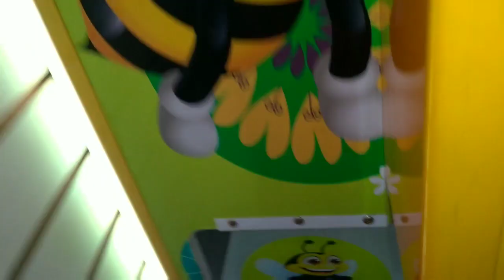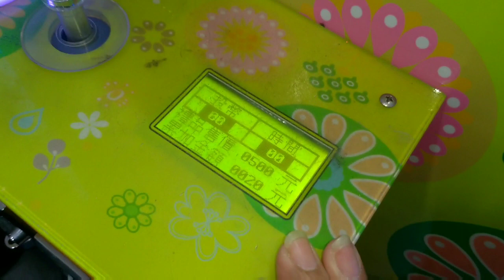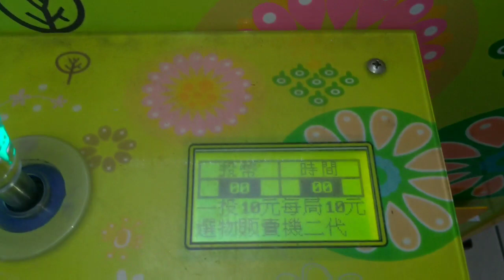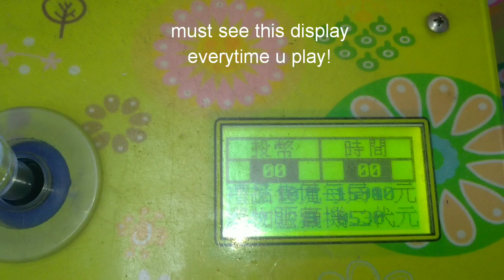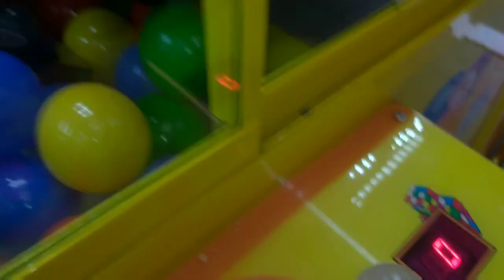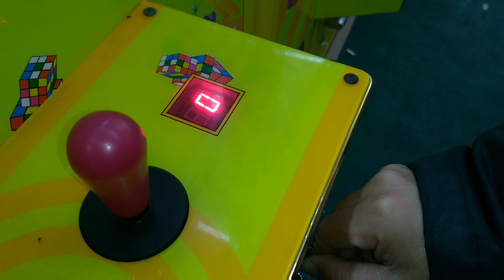Toycrane: WON CUTE BAGS FROM CLAWMACHINE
Claw Machine Games! Have fun! 😄

In this video im going to show u how we won bags from clawmachine.